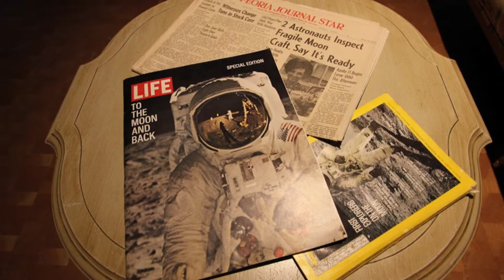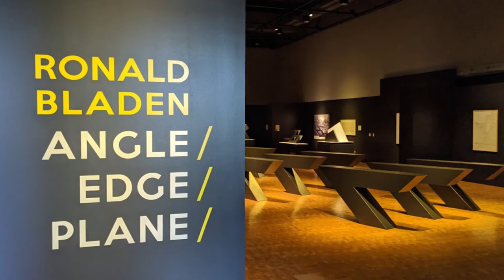State of the Museum 2020 | Peoria Riverfront Museum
Peoria Riverfront Museum President & CEO John Morris delivers the 2020 State of the Museum address.